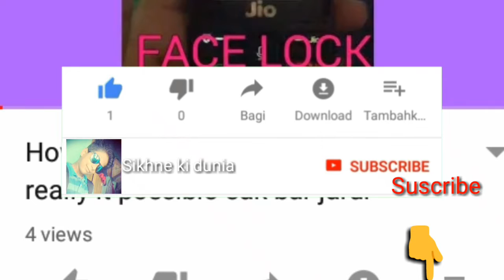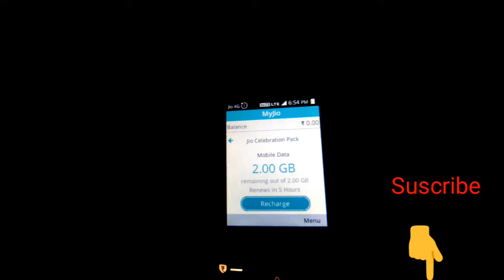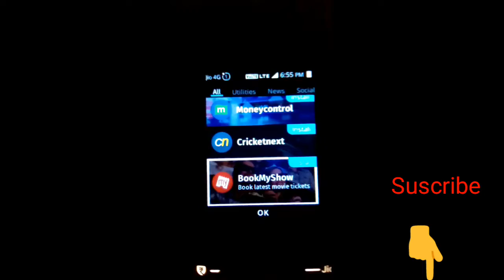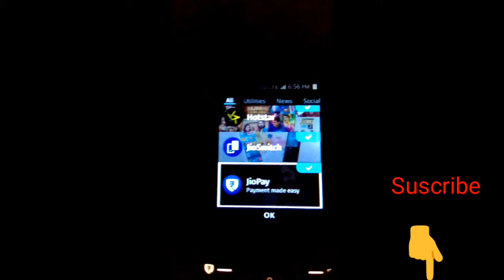Jio phone me new update mila watsaap